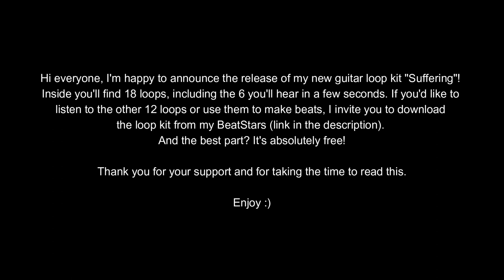[Free] Sad Guitar Loop Kit "Suffering" (Lil Peep, XxxTentacion, Juice Wrld, Lil Tracy)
Terms :

- 50/50 sharing on Beatstars.
- Tag must be used.
- 50% of royalties to be shared between producers.
- You must indicate in the title or description that this is a collaboration with Morne.

00:00 - Intro
00:14 - Informations
00:26 - Don't Look Back
00:43 - Endless Tears
00:58 - Forgotten Love
01:25 - Gloaming Grief
01:54 - Lost Lettres
02:18 - Waste Yourself